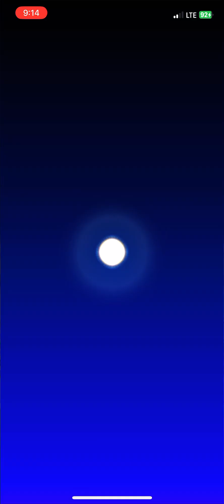Toad Cup (Halloween Tour 2024) | Mario Kart Tour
The Toad Cup from the Halloween Tour in Mario Kart Tour! It'd be greatly appreciated!